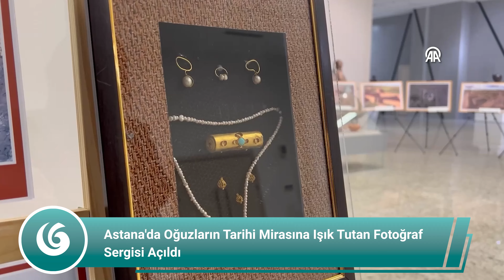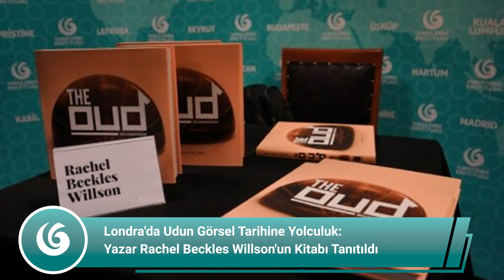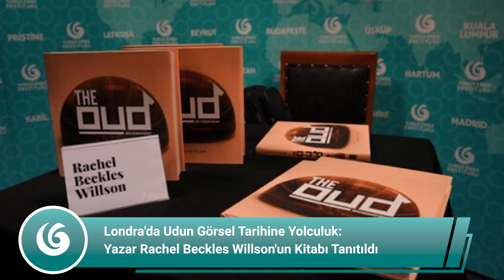Haber Bülteni - Viyana’da Türk ve Caz Müziği, Astana’da Fotoğraf Sergisi, Londra’da Kitap Tanıtımı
Haftalık Haber Bülteni ile Enstitümüzün kültür, sanat ve kültürel diplomasiye dair dünyanın dört bir yanında düzenlediği etkinliklerden, duyurulardan ilk siz haberdar olun!

YEE Haberler her hafta Salı günü saat 19:00’da sizlerle.